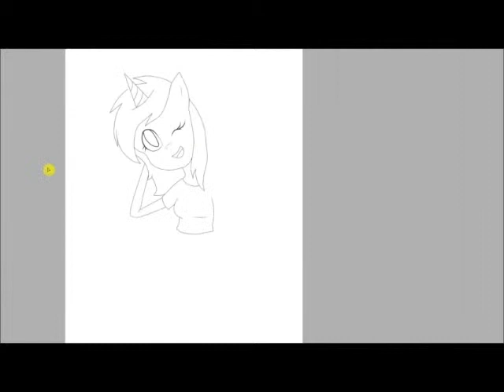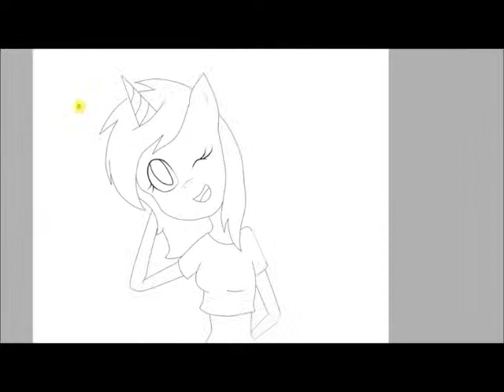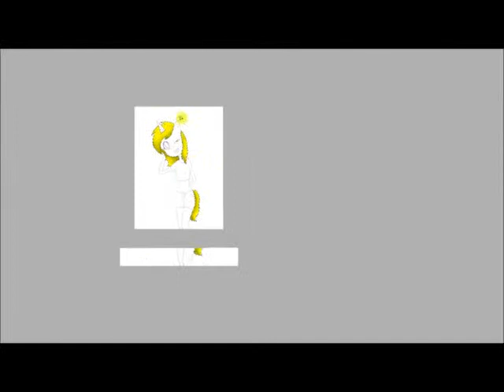MLP anime Aleksandra (paint)